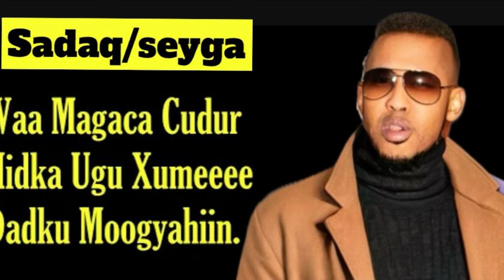SADAQ/SEYGA WAA MACN AMBA WA QADAR. XASUSTI SALAX QASIN.2024🎙️